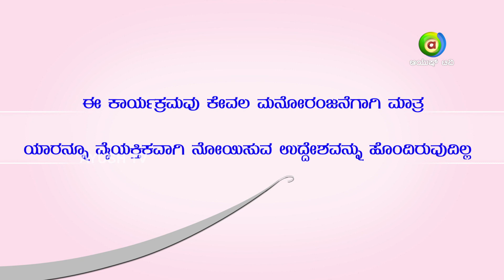Kila Kila - N.S. Rao Comedy mimicry show by 'Santhosh' |Funny |comedian |humor |Kannada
Kila Kila is a funny comedy show by 'AYUSH TV' for its viewers with the main motive to bring laughter and entertainment to the whole family. The show Stars 'Santosh' and actor, comedian, anchor and mimicry artist by profession who has only one goal. How to provide the best entertainment to his beloved viewers and what is the role of Laughter in health.